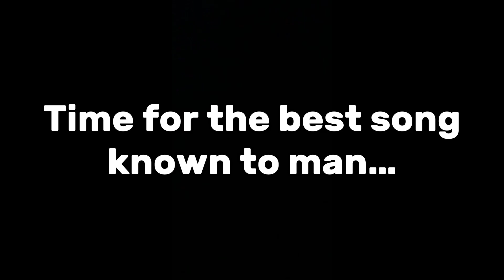“AW SERIOUSLY????” Compilation